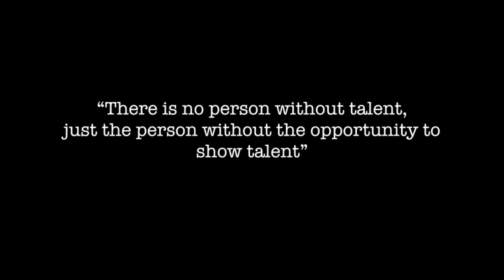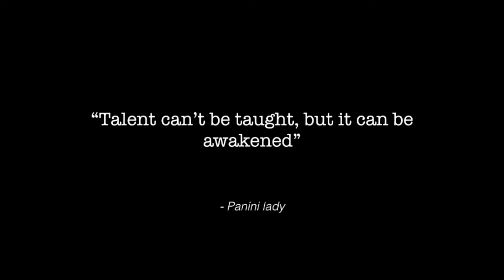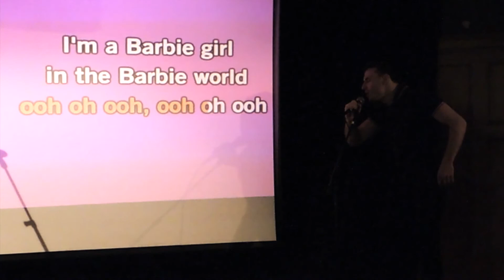NOF2.0 Trailer 2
NoF 2.0 Trailer 2017